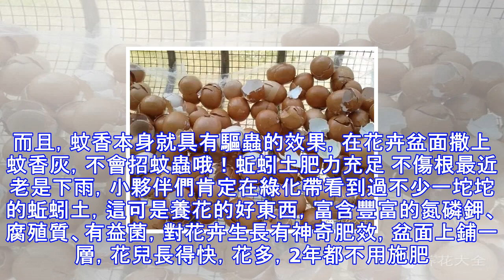養花招蟲子太煩人，在花盆裡鋪點這東西一個蟲子都沒了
平常大家都非常注重盆底墊的東西，或者土裡摻的東西，但其實盆面鋪的東西也非常重要，選對了，養花不黃葉、不爛根，而且蟲子也不見了，最重要的是花會越長越旺，開花賊多！蚊香灰防蟲 消毒 壯根 促花很多人燒完蚊香，隨後就把蚊香灰扔了，這對於養花人來說，可是一種大大的浪費，因為這蚊香灰可是寶貝，把它鋪在盆土表面，不僅不招蟲，還能補充鉀肥，殺菌消毒，保花根壯花艷。蚊香灰怎麼鋪面？1.把家裡的平常燒的蚊香灰都搜集在一起，放在一張紙或容器里。2.把蚊香灰輕輕抖落在花盆盆土表面，均勻一些，注意，蚊香灰的厚度不能超過0.5厘米，因為太厚的話透氣性不好。3.平常給花澆水的時候，可以用細嘴噴壺慢慢地澆水，這樣，蚊香灰中...